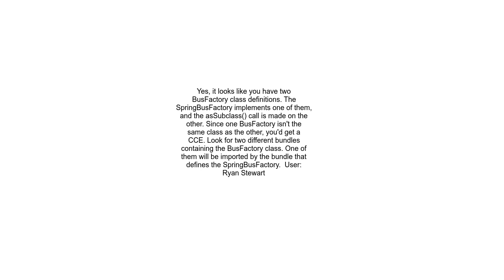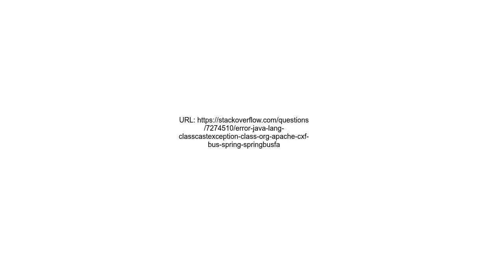ERROR java lang ClassCastException class org apache cxf bus spring SpringBusFactory